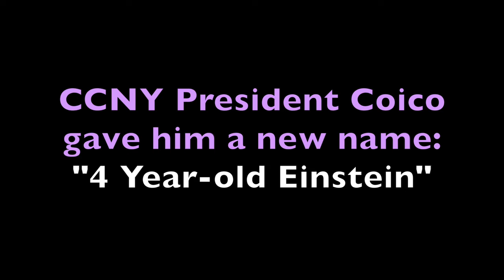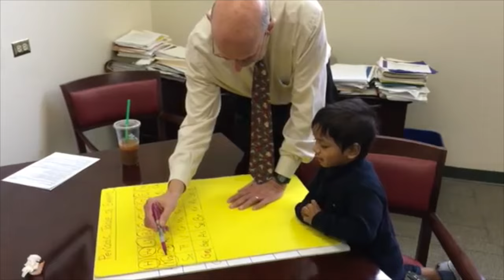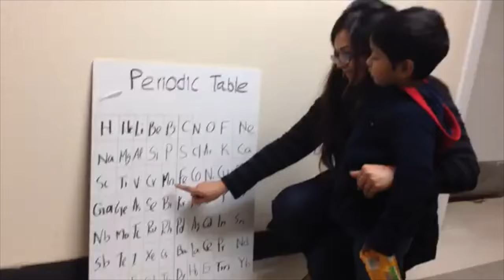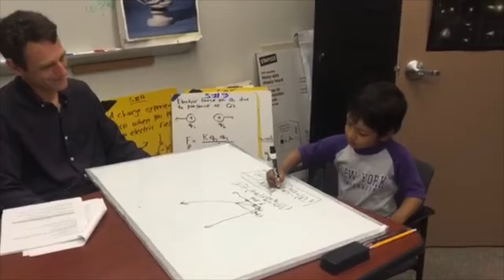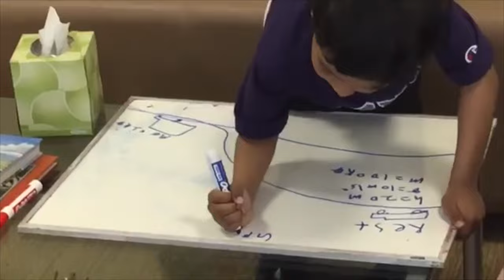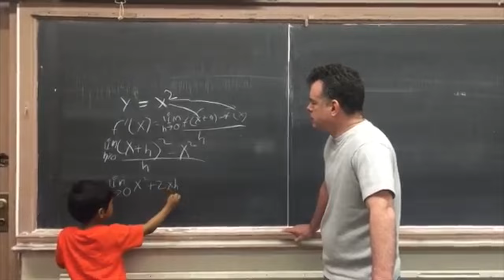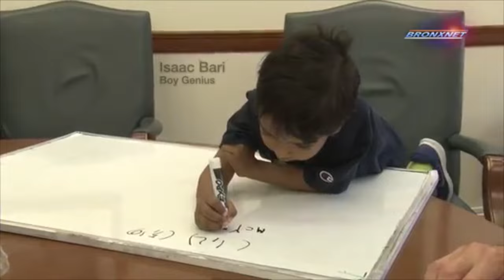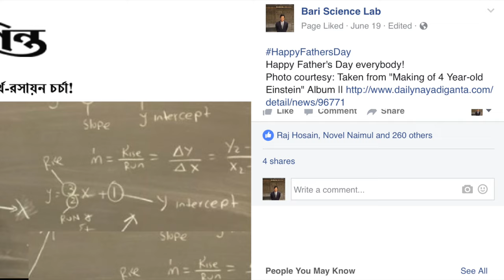4 Year-old Einstein